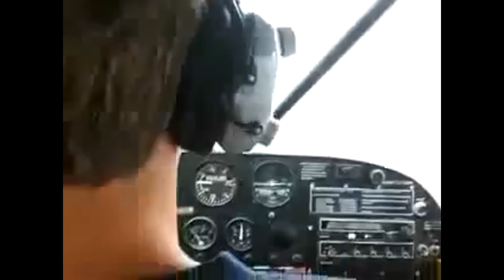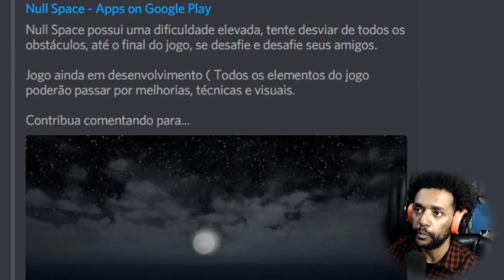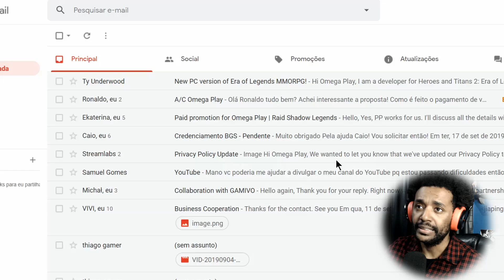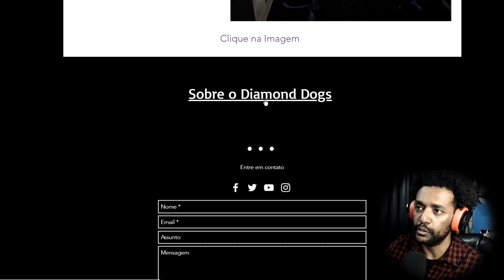Null Space : Passando RAIVAAAAA!!! Conhecendo um game 100% BR! Diamond Dogs Games!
Null Space é um projeto incial de um grande parceiro Diamong Dog, seu primeiro trabalho (Teste) Inciando no mundo da dos Games. Projeto Brasileiro.

Obrigado Galera!

e

Bora la!